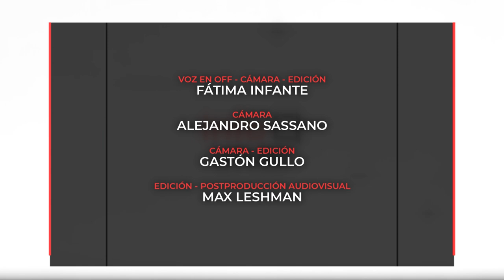El uso del tiempo de las mujeres en la ruralidad y la rururbanidad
Investigadoras estudiaron sobre el uso del tiempo en trabajos de cuidado y tareas domésticas que realizan mujeres en la ruralidad y la rururbanidad, constituyendo un valioso aporte para el diseño de políticas públicas más igualitarias. Trabajaron en conjunto los institutos INCIHUSA-MENDOZA, IPSIS-CÓRDOBA, INDES-SANTIAGO DEL ESTERO y el INTA Centro regional Tucumán-Santiago del Estero.